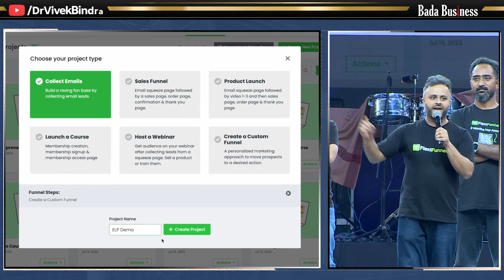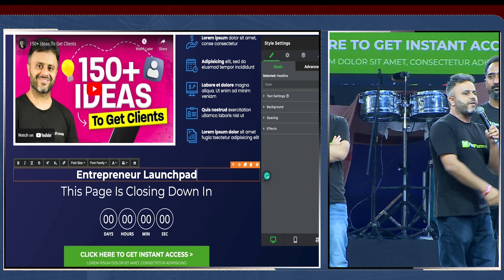अब 1 मिनट में आपका Online Business शुरु हो जाएगा | FlexiFunnel | Dr Vivek Bindra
No longer you need to be dependent on developers or coders to make your Website or Online Course.
Now you can do it yourself within minutes with simple Drag & Drop functionality of FlexiFunnels.
FlexiFunnels is India's Number 1 Rated Software Company.

            or
मिलेंगे आपके बिजनेस की समस्याओं से जुड़े सारे जवाब

Welcome to the Dr Vivek Bindra Clips channel where you will get interesting focussed video clips and some exciting unseen video clips from the renowned motivational speaker & business coach himself. Dr Bindra holds 12 world records, including 9 Guinness World Records in various categories. A monk-turned-entrepreneur, he is a trusted advisor to around 1,500+ corporates and keeps on inspiring millions of people across the country. He has been instrumental in providing CEO coaching to over Top 100 CEOs in the country.